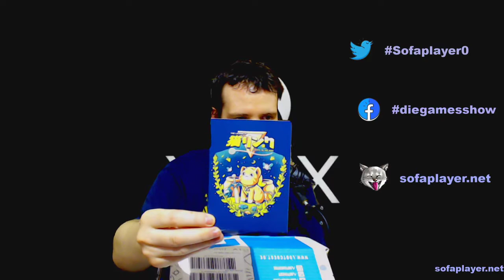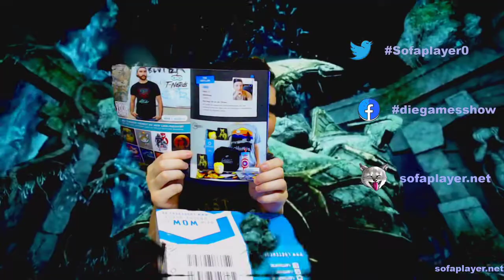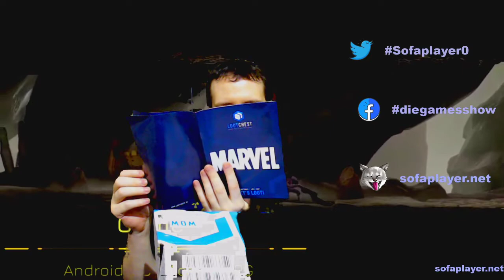👉 Opening Lootchest Plus Juli 2021 👈 Was steckt drin?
Eine weitere Folge 👉 Opening Lootchest Plus Juli 2021 👈. Was steckt drin? Das erfahrt ihr hier! Viel Spaß dabei! :)

Mein Hardware

- 2x G.Skill Trident Z RGB 16GB DDR4 16GTZR Kit 3200 CL16 (2x8GB)